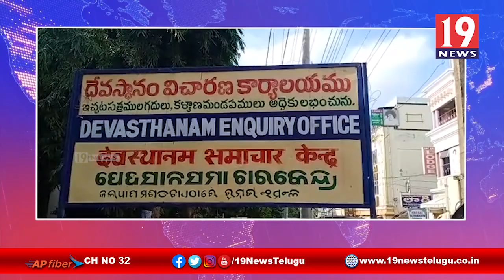విశాఖ సింహాచలం దేవస్థాన భూములని ప్రవైట్ వ్యక్తులకు లీజుకు ఇస్తే ఊరుకోము -విశాఖ జిల్లా